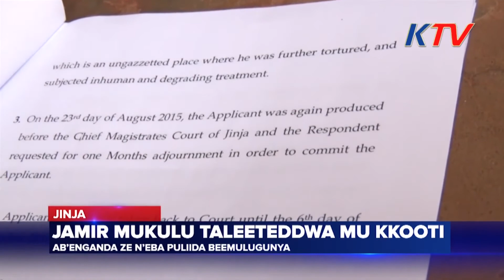Jamir Mukulu taleeteddwa mu kkooti